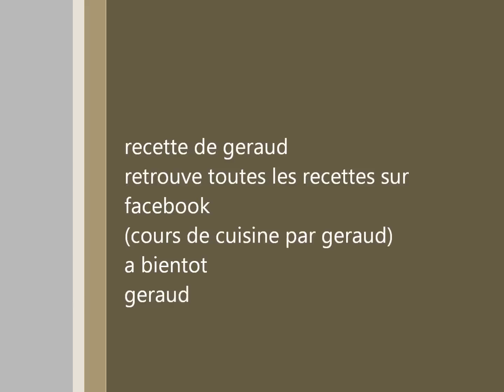gateaux au chocolat tagada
recette de gateaux au chocolat et fraise tagada